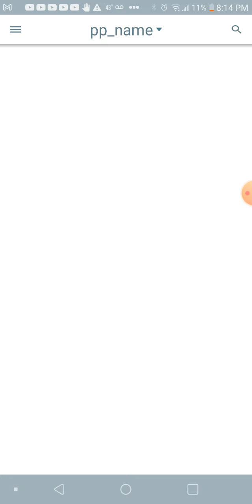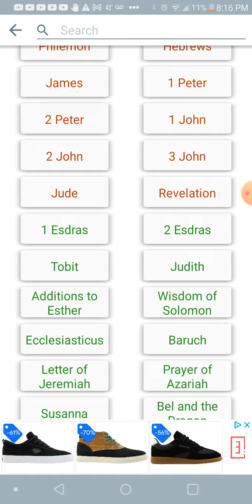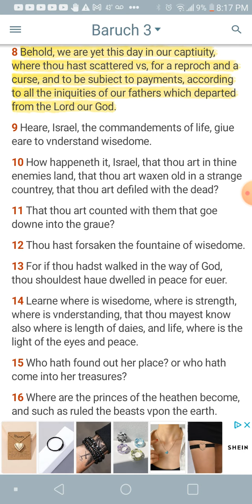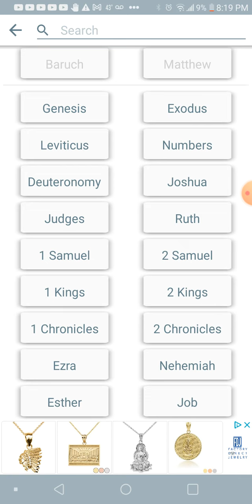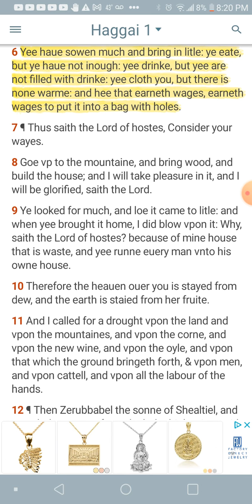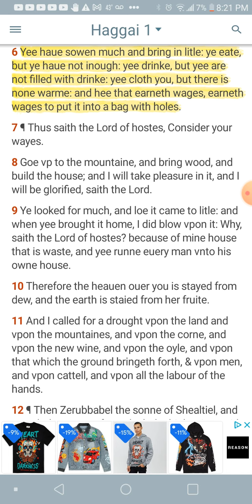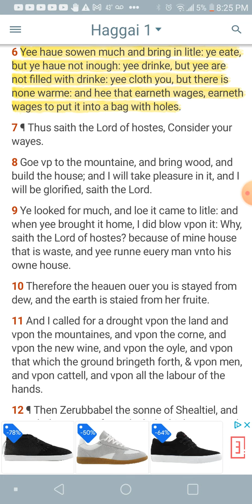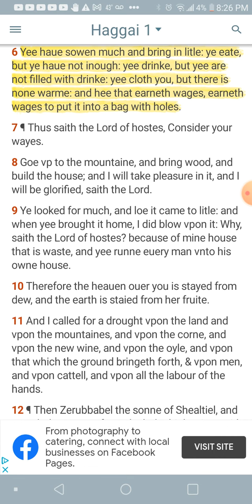Babylon Is Set Up To Wear Out The Saints